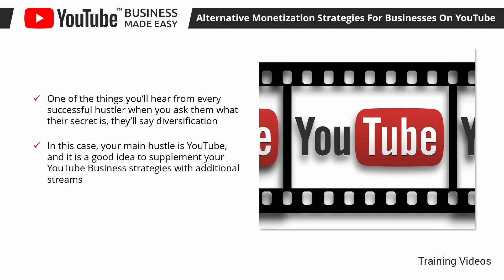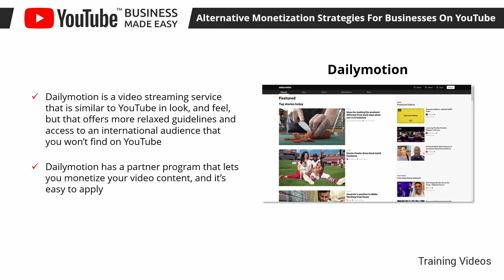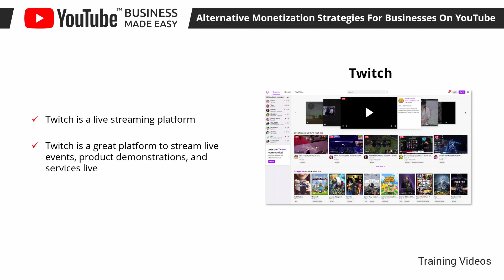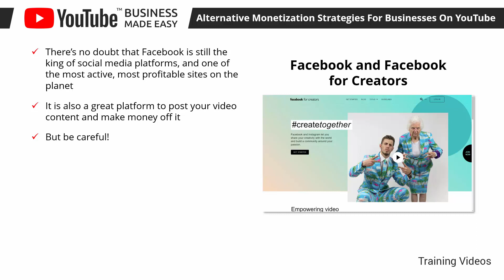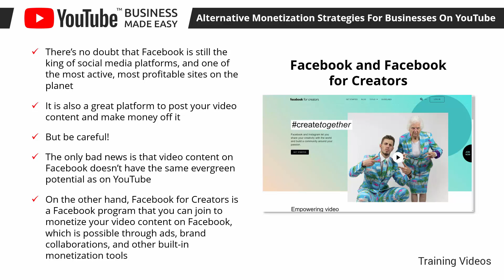youtube full course video selling